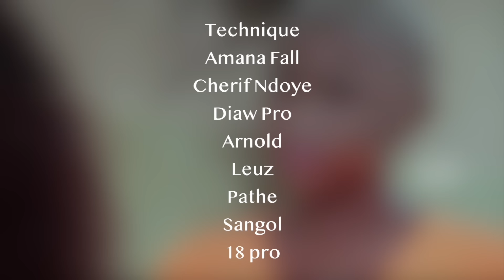Ò QUARTIER - SAISON 1 - ÉPISODE 12 Avec Sanex, Serigne Ngagne et NIANKOU